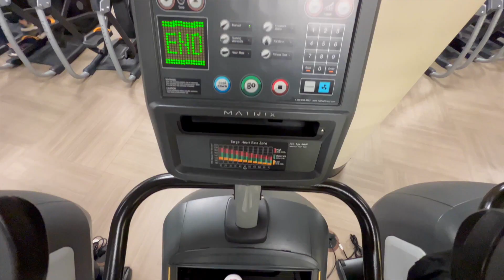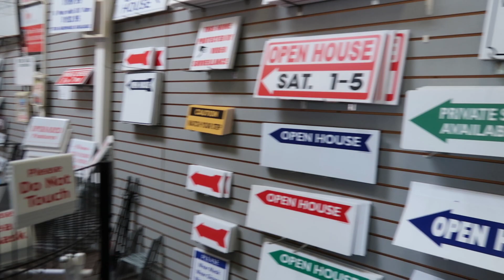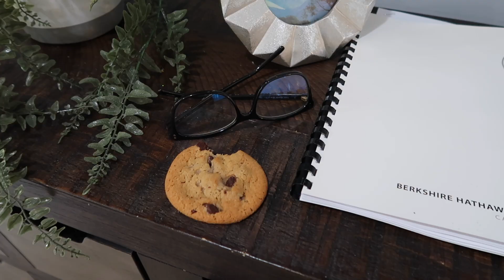DAY IN MY LIFE AS A REAL ESTATE AGENT | The Realtor Diaries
Welcome to a weekend in my life as a real estate agent! Get a glimpse into my daily life starting off with my morning routine, plus a jam-packed weekend full of open houses, showings, appointments and more!